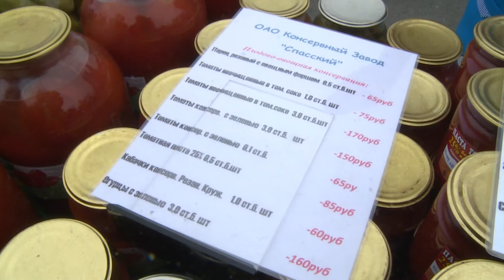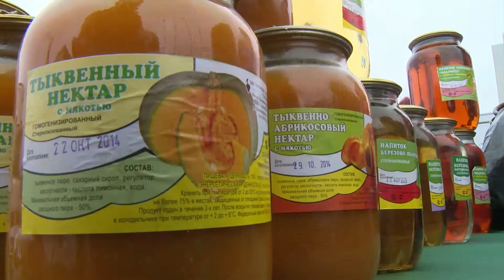Спасский консервный завод обещает накормить овощами и фруктами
На центральной площади города открылась ярмарка. Свою продукцию выставили производители из Спасска-Дальнего. Город сейчас переживает непростое время из-за многомиллионных долгов. И вот на одном из предприятий – спасском консервном заводе – запустилась новая линия.